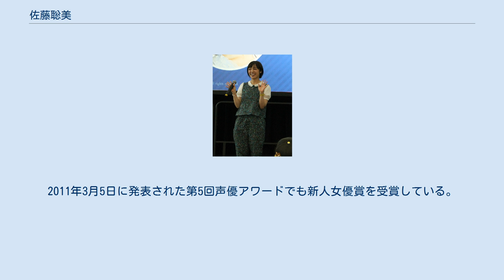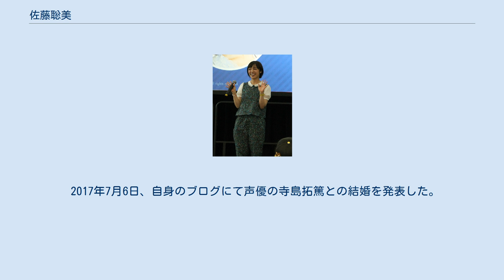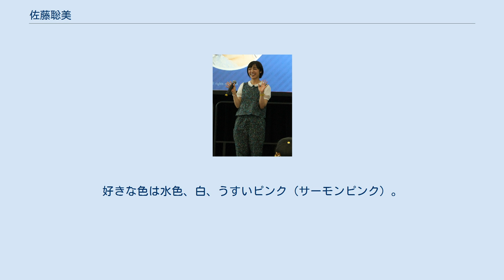佐藤聡美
佐藤 聡美（さとう さとみ、1986年5月8日 - ）は、日本の女性声優、歌手。
 夫は同じく声優の寺島拓篤。
 両親が共働きだったこともあり、小学校2、3年生の時は学童保育に通っていた。
指導員の娘が声優学校の講師であり、テレビアニメ『怪盗セイント・テール』の主人公、羽丘芽美を演じていた櫻井智が教え子だったことを聞いて衝撃を受けて、「おもしろそう。私もやってみたい！」と思い、学芸会や合唱コンクールの司会を経験して高校時代に放送部に所属し、ナレーターになりたいとも考えるようになった。
その頃、NHK杯全国高校放送コンテスト宮城県大会朗読部門で優勝したことがある。
進路相談の時、担任の教師に「声優っていうのは“声のプロフェッショナル”のことだと思うよ」「だから今からナレーター一本って決め付けずにもっと視野を広くしてみたら？」と教えてもらい、常盤木学園高等学校卒業後、宮城から上京し、東京アナウンス学院に入学。
 東京アナウンス学院在学時の2005年、『智一・美樹のラジオビッグバン』の7代目アシスタント（第5期BGP）となる。
同時にユニット「Kisty」に参加した。
2007年『かみちゃまかりん』で声優デビュー。
2008年『地獄少女 三鼎』準主人公の御景ゆずき役、2009年『けいおん!』メインキャラクターの田井中律役で知名度を上げる。
 『けいおん!』のWebラジオ『らじおん!』の企画で、演じるキャラクターに合わせて実際にバンド活動を行った。
佐藤自身はドラム経験が一切ない初心者であり、ゼロからのスタートであった。
2010年3月6日に発表された第4回声優アワードにて、テレビアニメ『けいおん!』の劇中にて結成したユニット"放課後ティータイム"として、豊崎愛生、日笠陽子、寿美菜子、竹達彩奈と共に歌唱賞を受賞。
2011年3月5日に発表された第5回声優アワードでも新人女優賞を受賞している。
 2013年12月8日、キングレコードのスターチャイルド（後のキング アミューズメント クリエイティブ本部）から2014年2月26日に発売の「ミライナイト」（アニメ『生徒会役員共*』エンディングテーマ）で歌手活動することを発表。
 2015年6月より、自らのTwitterアカウントに脅迫的な内容の誹謗・中傷コメントを送られる被害に遭い、同年7月に実行犯のユーザーが逮捕された。
 2016年1月より、宮城県のPRを担う「みやぎ絆大使」に委嘱された（第8期メンバー。任期は同年1月1日 - 2018年12月31日までの3年間）。
 2017年7月6日、自身のブログにて声優の寺島拓篤との結婚を発表した。
 少女・女性を中心に様々な役柄を演じているが、全体的に大人しい・物静か・穏和な性格の役が多い。
そんな役柄とは対照的な明るい少女である『けいおん!』の田井中律役が決まった際には、本人を始め周囲の人たちも揃って驚いたという。
 愛称によく用いられる「しゅがぁ」は苗字の「佐藤」と「砂糖（Sugar）」を掛けていることに由来しており、ブログのタイトル「おさとう缶。」もお砂糖缶と掛けたタイトルになっている。
 特技は宮城弁。
趣味はカメラ、読書、カフェ巡り。
 高本めぐみと仲が良く、2人で遊ぶことが多く、佐藤自身のブログに高本がよく登場する。
 また日笠陽子や竹達彩奈、矢作紗友里、伊藤かな恵などとも仲が良く、特に日笠・矢作の2名とはプライベートでも親睦を深めているほどであり、また事務所の同期である伊藤とはお互いのCDを交換し合ったりしたことがある。
他、青二プロダクション（特にジュニア）所属の女性声優と親交がある。
 尊敬する声優は桑島法子と中尾隆聖。
好きな動物は馬、柴犬、アルパカ、猫（マンチカン）。
好きな色は水色、白、うすいピンク（サーモンピンク）。
好きなアーティストは、AKB48（派生ユニットや姉妹グループ含む）、いきものがかり、MAN WITH A MISSION。
 ※下記以外にも番組・CM・VPナレーション多数あり。
 CM DVD アプリ コラム・執筆